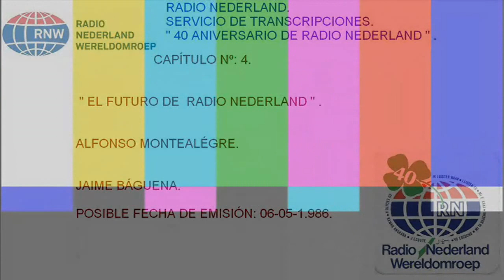40 aniversario de Radio Nederland.4/4. Radio Nederland.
Radio Nederland.
40 aniversario de Radio Nederland.
Capítulo Nº: 4 y último.
-El futuro de Radio Nederland.
Alfonso Mpntealégre.
Jaime Báguena.